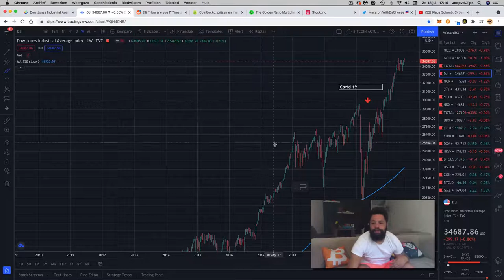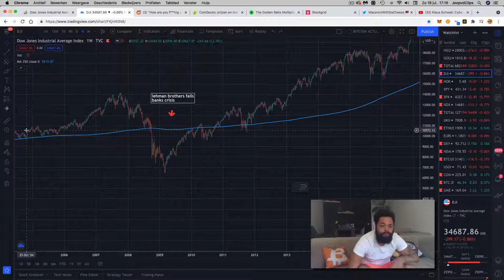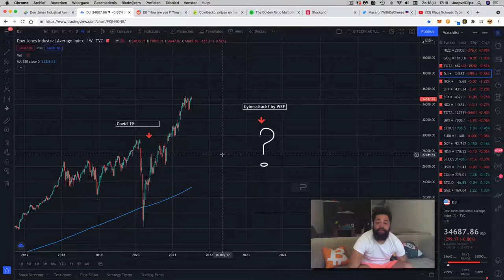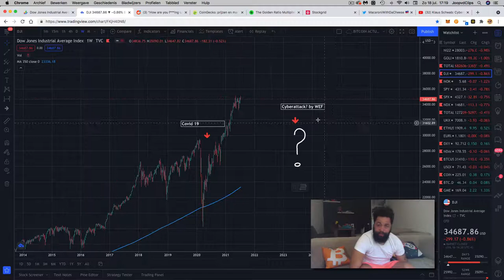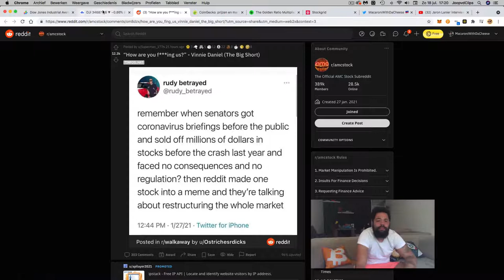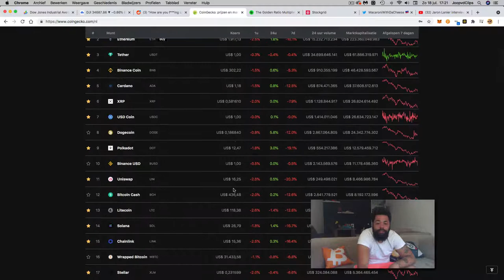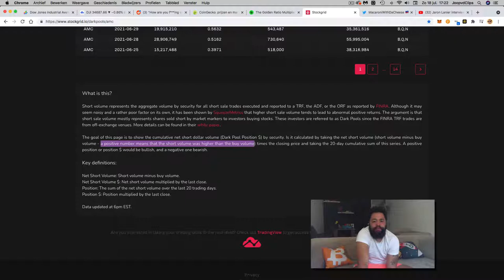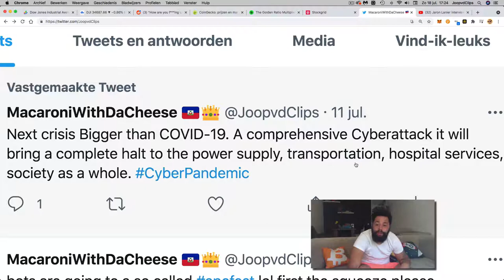Next crisis is a CyberAttack! here is how i know! ...Bitcoin 25k?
In this video i will explain what our good friends at World Economic forum have planned for us. AMC darkpools will bitcoin go to 25k.

🎁 PRIZE🎁
Have a chance to win a brand new ledger nano S, to safely store your crypto. You do this by supporting the channel through likes and videos sharing and subscribes!

WARNING:  Watch out for scammers, its a jungle out there.

●▬▬▬▬▬▬CRYPTO ESSENTIALS▬▬▬▬▬▬▬●

✅ Podcast - Bitcoin info! -
with big players as Willy woo Plan B michale strategy and more